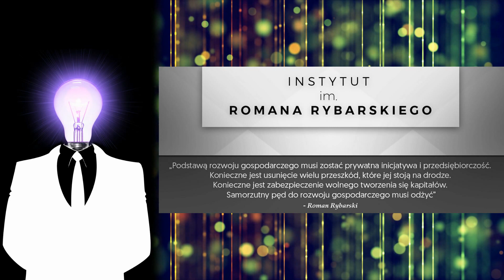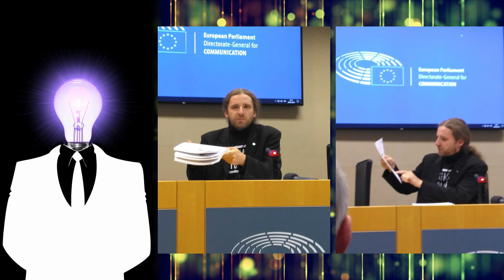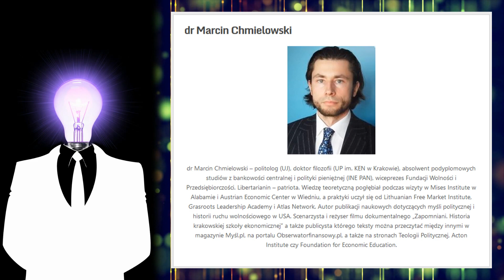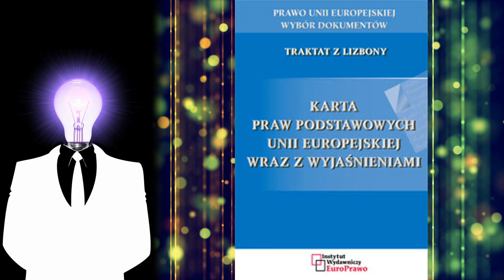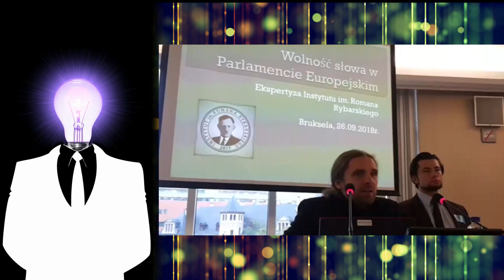Wolność słowa w Europarlamencie: relacja z Brukseli